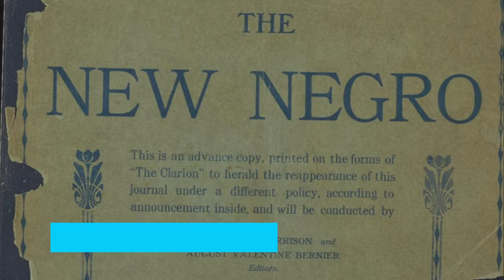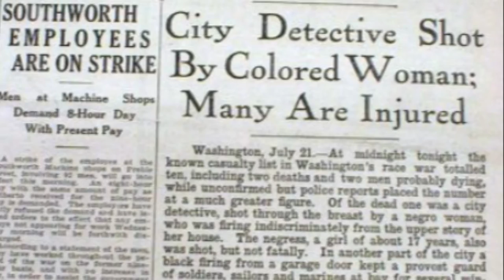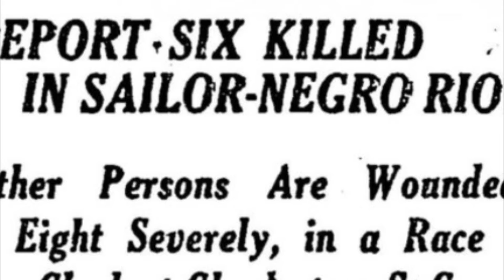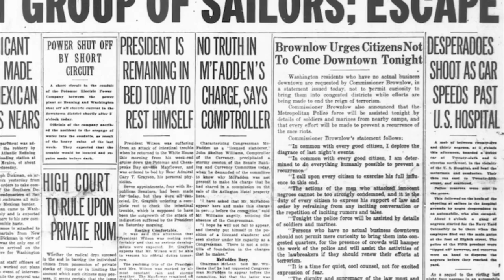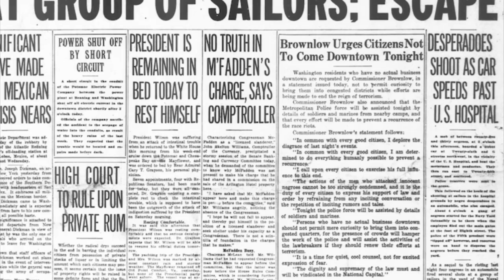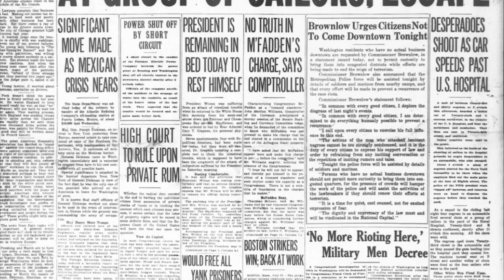John E Bruce "Grit" - The Race Riots - The New Negro 1919 - Vol. 3, no. 7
Because we know you ain't gonna read it... L.O.S. Presents: Primary Corner. Audio Primaries for YouTube Scholars, Peanut Gallery Alum, and the World.

Vol. III, no. 7 (August 1919) called "an advance copy, printed on the forms of The Clarion, to herald the reappearance of this journal under a different policy."

Editors: Hubert H. Harrison, August Valentine Bernier

Issues for September 1919- called: New series, vol. 4, no. 1-

Description based on: Vol. III, no. 7 (August 1919); title from cover

Latest issue consulted: New series, vol. 4, no. 2 (October 1919)

Electronic reproduction. New York, N.Y. : Columbia University Libraries

Article:
- The Race Riots written by John E Bruce “Grit”

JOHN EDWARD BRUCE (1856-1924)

John Edward Bruce, also known as Bruce Grit or J. E. Bruce-Grit, was an American journalist, historian, writer, orator, civil rights activist and Pan-African nationalist.